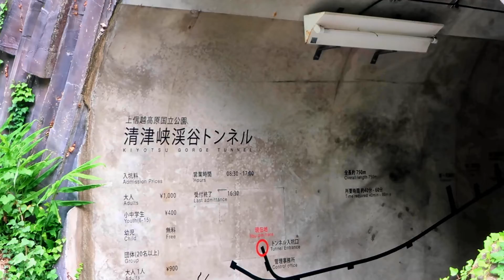「光のトンネル」を巡る旅＠清津峡渓谷トンネル Tunnel of Light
黒部峡谷（富山県）、大杉谷（三重県）とともに日本三大峡谷の一つに数えられている「清津峡」。
清津川を挟んで切り立つ巨大な岸壁がＶ字型の大峡谷をつくり、
雄大な柱状節理の岩肌とエメラルドグリーンの清流が、訪れる人々に深い感動を与えます。